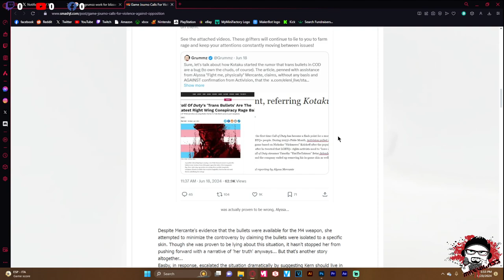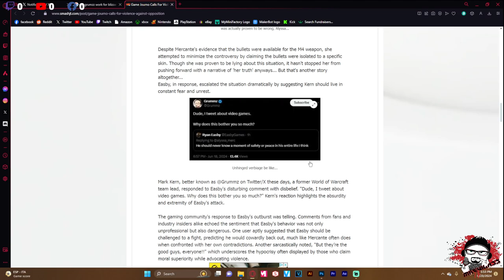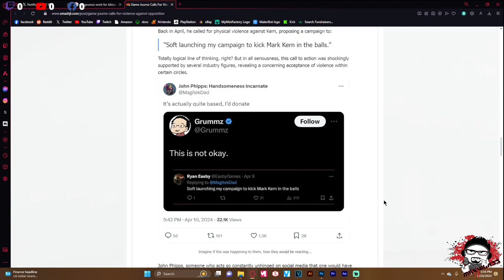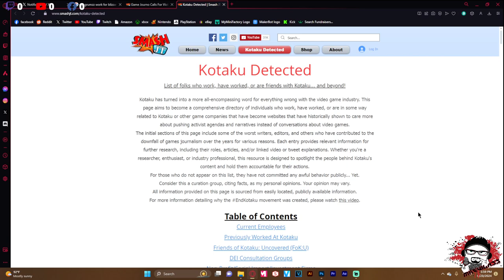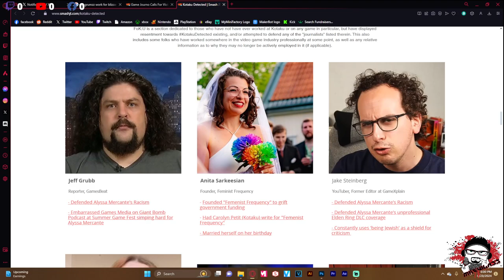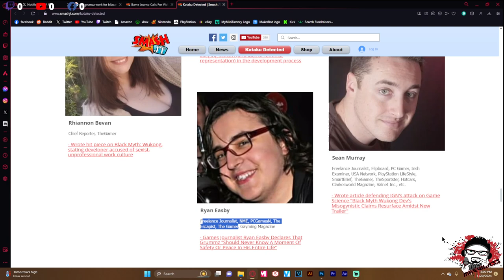Gross Game Journalist Goes Extra and Threatens Violence over Video Game Opinions